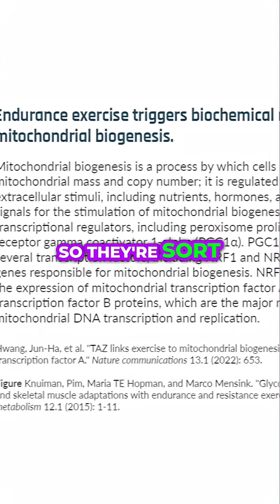Unlock Energy: HIIT & Mitochondria's Power for Muscle Growth!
Uncover the power of **mitochondrial adaptation to exercise**! Join us as we explore how HIIT boosts mitochondrial biogenesis. We delve into the reticular network of mitochondria, its adaptability, and the energy crisis that fuels its growth. Understand how exercise stresses our bodies, signaling the need for more energy. Discover the secrets of mitochondrial biogenesis!